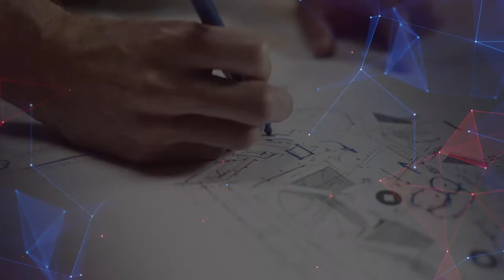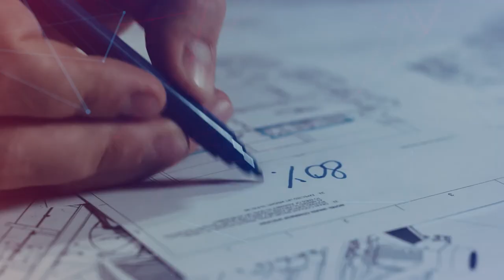Anglo American Platinum: Half-year Results 2022